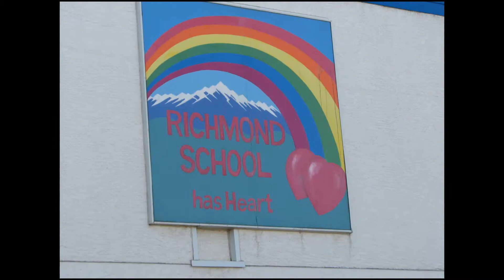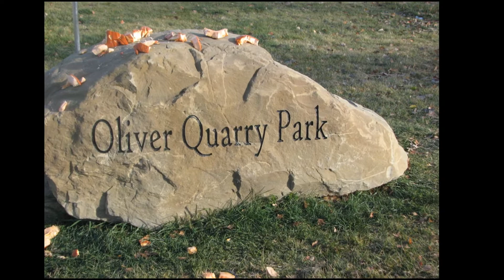The Chickadee Way Section 9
The Chickadee Way: Griffith Woods to Zoo Station is a 205 km Calgary Long Distance Walk that meanders through over 50 communities. The route is divided into 19 sections. Section from Garrison Square to Shaganappi Point Station is 10.9 km.